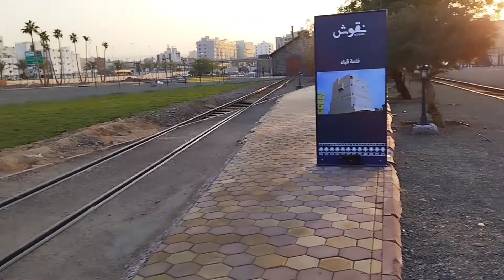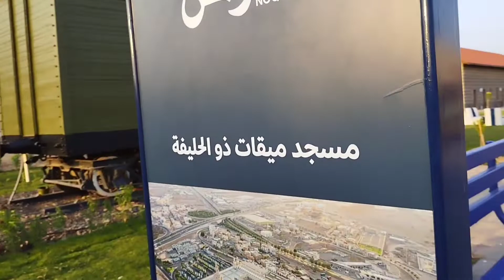Madina To Turky Train / लो देख लो तुर्की हुकूमत ने चलाई थी मदीना से इसताम्बूल तक इसी ट्रेन को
Madina To Turky Train / लो देख लो तुर्की हुकूमत ने चलाई थी मदीना से इसताम्बूल तक ट्रेन

Madina Paak Saudi Arabia
Edited By_Md Imamuddin
Recording_#RazviDulha
Lebal_

Note
अच्छी और खूबसूरत ऑडियो और वीडियो बनाने के लिए RAZVI DULHA CHANNEL को एक बार ज़रूर मौका दें

Hello everyone
मुझे उम्मीद है आपको ये Video पसंद आई होगी